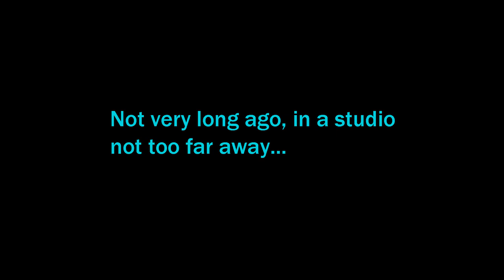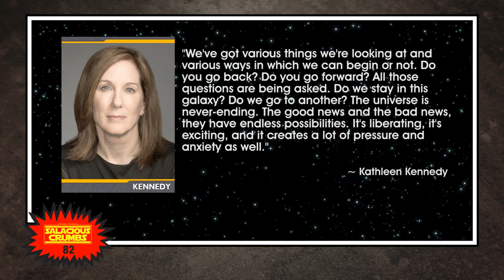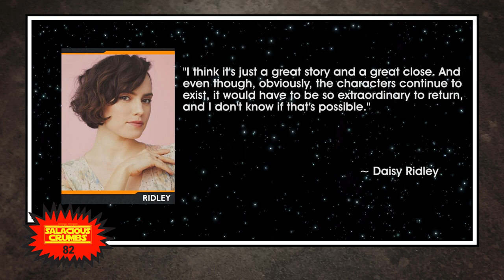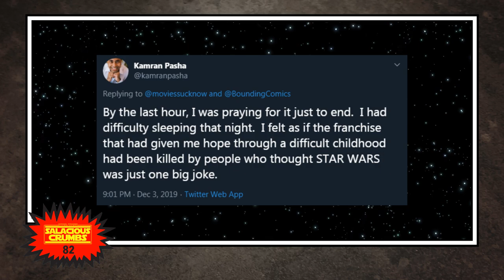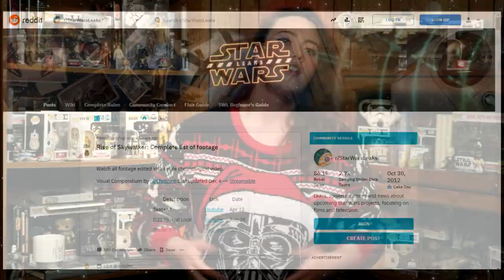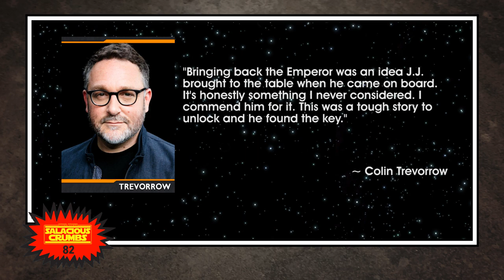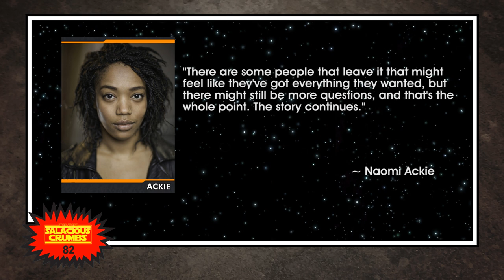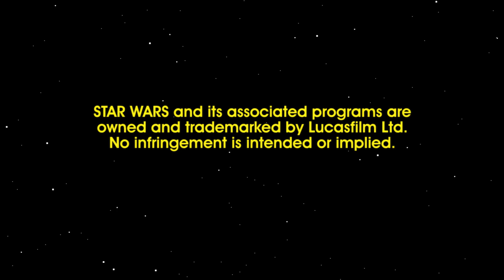Baby Yoda! Rise of Skywalker is Days Away! SALACIOUS CRUMBS Episode LXXXII (82)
The latest STAR WARS news!